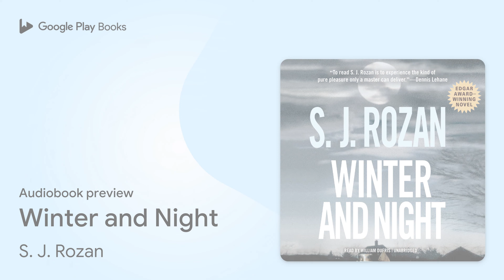Winter and Night by S. J. Rozan · Audiobook preview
Winter and Night
Authored by S. J. Rozan
Narrated by William Dufris

0:00 Intro
0:03 Chapter one
5:36 Outro

BOOK DESCRIPTION

From the critically acclaimed, award-winning S. J. Rozan comes her finest novel to date—an explosive novel about the corrosive power of secrets and corruption in a small town.

In the middle of the night, private investigator Bill Smith is awakened by a call from the NYPD. They’re holding fifteen-year-old named Gary—Bill’s nephew. But before Bill can find out what is going on, Gary escapes custody into the dark night and unfamiliar streets. Bill, with the help of his partner Lydia Chin, tries to find the missing teen and uncover what it is that led him so far from home. Tracking Gary’s family to a small town in New Jersey, Bill finds himself in a town where nothing matters but high school football, where the secrets of the past—both the town’s and Bill’s own—threaten to destroy the present. And if Bill is to have any chance of saving Gary and preventing a tragedy, he has to both unravel a long buried crime and confront the darkness of his own past.

S. J. Rozan’s fiction has won the Edgar, Shamus, Anthony, Nero, and Macavity awards, the Japanese Maltese Falcon, and the Private Eye Writers of America Lifetime Achievement Award.

William Dufris began his audio career in London, England. He co-found the audio production company The Story Circle, Ltd in the UK. In the US, he founded Mind’s Eye Productions and co-founded Rocky Coast Radio Theatre in addition to The AudioComics Company, for which he is producer, director, actor and engineer. Durfis was nominated six times as a finalist for the APA's prestigious Audie Awards. He garnered eighteen Golden Earphones Awards through AudioFile magazine, which honored him as one of The Best Voices at the End of the Century. Of his work, AudioFile said, "William Dufris commands a dazzling array of voices that bring to life the dozens of audiobooks he’s narrated." His audiobook credits include many of Newt Gingrich and William R. Forstchen, Ph.D.'s works, such as Days of Infamy and Pearl Harbor,…

AUDIOBOOK DETAILS

Language: English
Publisher: Blackstone Audio Inc.
Published on: July 15, 2008
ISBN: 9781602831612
Duration: 12 hr, 48 min
Genres: Fiction / Crime, Fiction / Mystery & Detective / General, Fiction / Mystery & Detective / Police Procedural